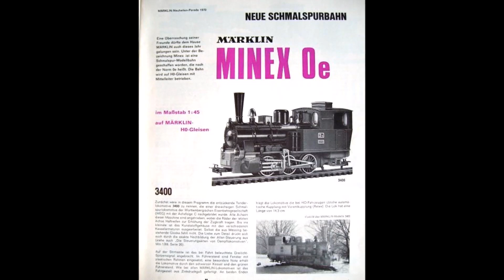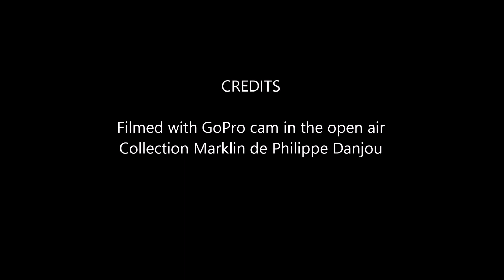Marklin Minex Oe (1/45 scale, narrow gauge track) produced from 1970 to 1972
Minex trains are a unusual venture by Marklin in the field of narrow gauge model railways. They produced only a steam tender loco ( a very good reproduction of a Borsig T3 engine) , a diesel 030 and a couple of wagons. These trains have an AC motor and run on the standard Marklin HO track. As the product line was apparently not a big marketing success, it was withdrawn in 1972 after only two years. Today, Minex products are not easy to find.
It should be noted that at the same period Fleischmann, their big competitor, followed the exemple of Marklin with the launch of the Magic Train line: also a steam and a diesel narrow gauge engines, a couple of passenger cars and goods wagons, running on the standard HO tracks ( however, DC system as usual with Fleischmann).